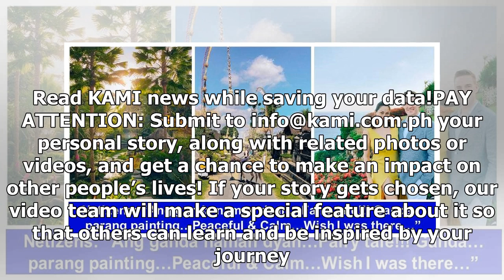Ganda! Cristalle Belo, agaw-pansin ang mala-fairy tale post sa Bali trip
- Ganda! Cristalle Belo, agaw-pansin sa socmed ang mala-fairy tale sa ganda post sa Bali trip nila n...